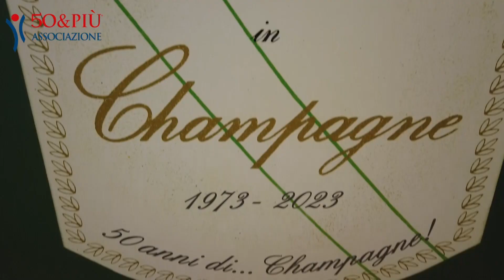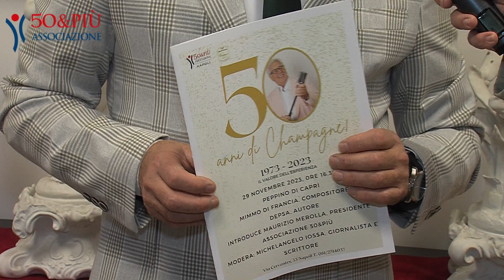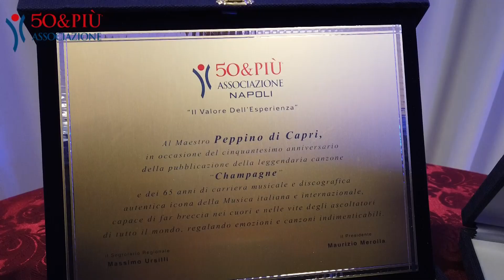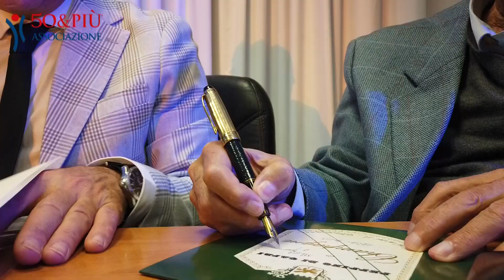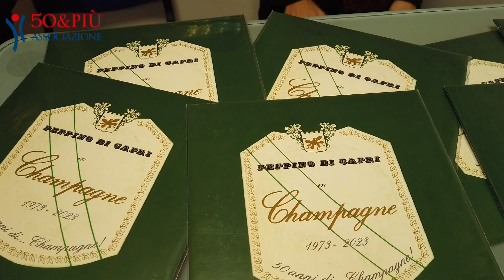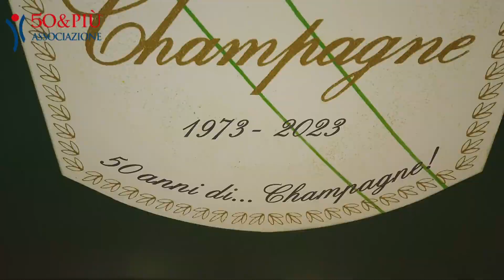Champagne d'annata per Peppino di Capri, alla 50&Più celebrati i 50 anni del brano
Napoli - In una gioiosa celebrazione di cinque decenni di eccellenza musicale, la sede di Napoli dell'associazione 50&PIÙ ha ospitato con successo un evento straordinario, segnando il cinquantesimo anniversario del classico senza tempo "Champagne". Il leggendario cantante Peppino Di Capri, insieme al compositore Mimmo Di Francia e all'autore Depsa (Salvatore De Pasquale), sono stati i protagonisti dell'indimenticabile incontro che si è tenuto il 29 novembre nell’ambito del ciclo denominato "Il Valore dell’Esperienza". Un incontro magistralmente moderato da Maurizio Merolla, presidente di 50&Più - Sede di Napoli intervenuto così ai nostri microfoni.

L'incontro è stato magistralmente moderato da Maurizio Merolla, presidente di 50&Più - Sede di Napoli, e dal giornalista e scrittore Michelangelo Iossa.

Peppino di Capri, che ritirerà il premio a dicembre nella sede di 50 e più ha parlato del successo mondiale del brano, un vero champagne d’annata,

"Per commemorare il mezzo secolo di vita della canzone è stata presentata un'edizione speciale in vinile a tiratura limitata del 45 giri di "Champagne". L'incontro si è inserito nel contesto più ampio delle iniziative della 50&PIÙ di Napoli "Sei personaggi in cerca di incontro: il valore dell’esperienza", curata insieme al giornalista e scrittore a Michelangelo Iossa che ci svela altri dettagli.